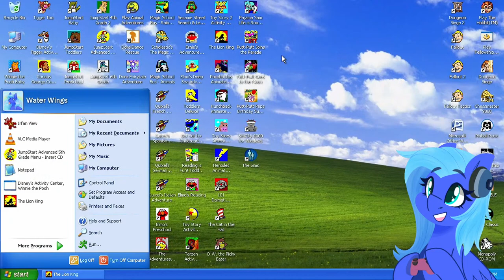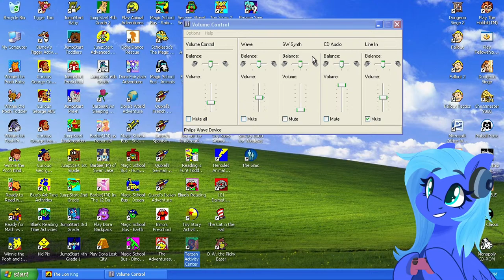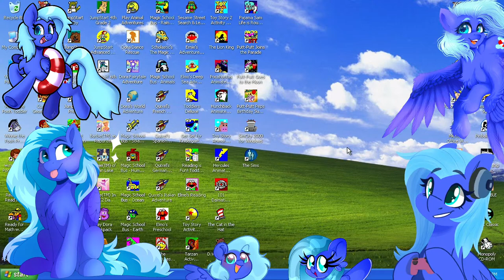Nostalgia Time!【The Lion King Animated Storybook】(1994)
This is the first Disney Animated Storybook ever released; Disney Interactive wouldn't even be founded until the following year!
_Either of the two following browser extensions will let you use over three dozen channel emotes for free:_

I'm part of an official-unofficial pony streaming group called TwitchTrot!  Here are some links to our stuff
☆ _Profile Pic, Emotes, Banner, Alerts, Member Badges, and BRB, Starting Soon, and See You Later Screens by_ *MAWBomb*
☆ *Motherboard —* ASRock Z490 Pro4/ac
☆ *RAM —* SPECTRIX D41 DDR4 x4 (64.0 GB)
☆ *SSD —* Crucial P1 1TB
☆ *Microphone —* Blue Yetti X

_*Windows XP Gaming Tower Specs*_
_☆ AMD Athlon II X2 Dual-Core CPU @2.82Ghz_
_☆ 4GB Dual-Channel DDR3 1333 RAM_
_☆ ZOTAC NVIDIA GeForce GT 440 1GB PCI-E GPU_
_☆ Gigabyte AM3 Motherboard_
_☆ 256GB Inlaid Professional SATA SSD_
_☆ Philips PSC605 Sound Card_
_☆ Thermaltake SMART 500W PSU_
Disney's The Lion King Animated StoryBook lets you relive the magic of the movie and discover a new dimension in storytelling.  With Timon as your guide (plus your other favorite characters), you can play games and learn new words.  Just add your imagination for hours of fun!

The game gained notoriety for its disastrous initial release, where angry parents whose children were crying over what amounted to a non-functional game flooded Disney's support lines on Christmas Day.  The game's rushed development led to a lack of compatibility testing, and issues with its use of the WinG graphics API, which could only run properly on certain configurations, forced Media Station to release amended versions with better graphics and sound support.  The Lion King debacle led Microsoft to develop the more stable and powerful graphics engine DirectX in September 1995.